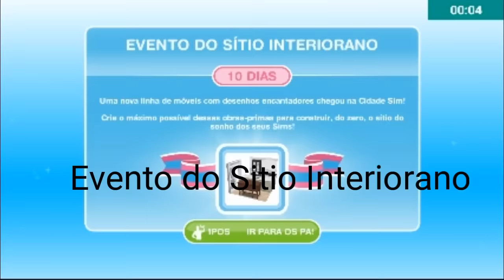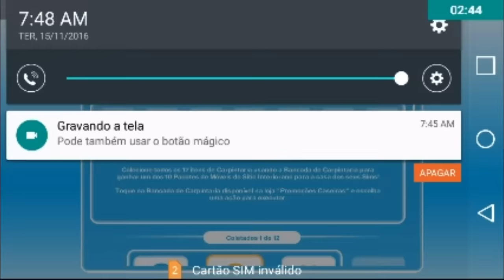The sims freeplay:Evento do Sitio Interiorano#12